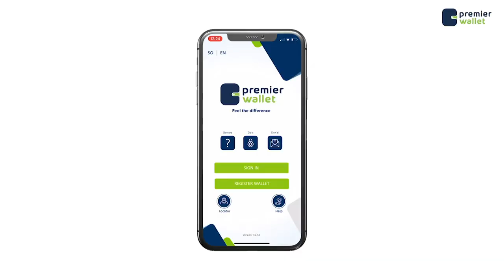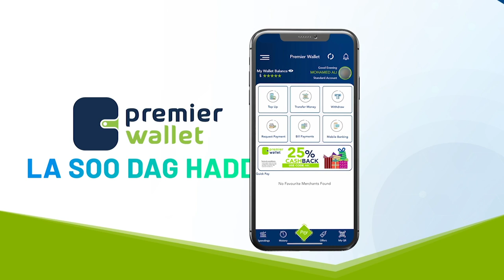Ninka Dilay Wiilka Shan sano jirka ahaa oo lasoo bandhigay.